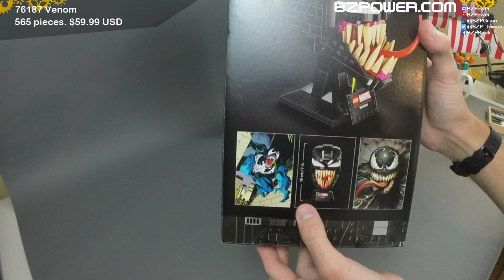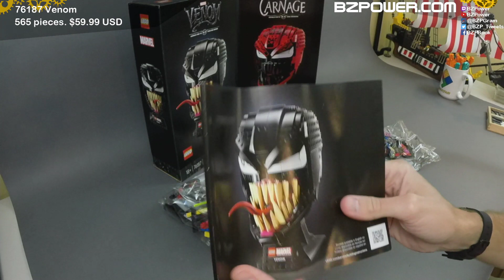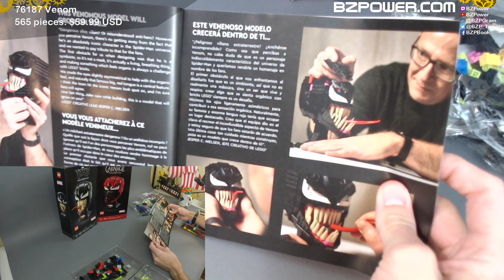LEGO Marvel Venom & Carnage Live Build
With Venom: Let There Be Carnage in theaters now, it seemed like as good of a theme as any for a live build! Join us on Sunday, October 10th at 1 PM Eastern on the BZPower Twitch channel as we assemble LEGO sets 76187 Venom and 76199 Carnage, creating busts of these popular Marvel characters! We're looking forward to getting back to building and I'm curious to see just how similar the sets are. We hope you all join us for some bricks, chatting, and giveaways!

~Skip
Disty
Oroki
Reznas